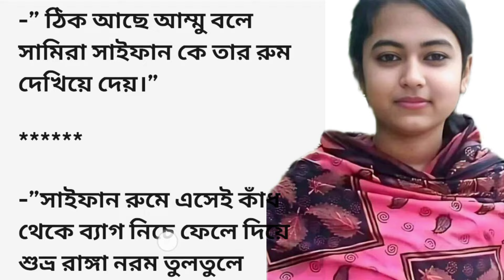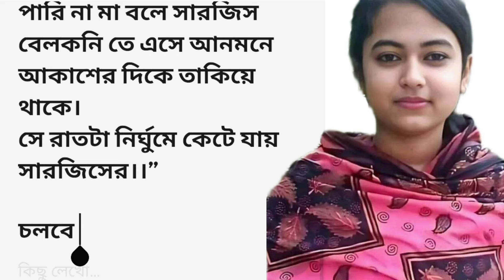মন_দিয়েছি_তোমাকে_গল্প-২💔বাড়ির মেয়েকে দেখতে এসে কাজের মেয়েকে বিয়ে করল|Bengali romantic story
মন_দিয়েছি_তোমাকে_গল্প-২💔|বাড়ির মেয়েকে দেখতে এসে কাজের মেয়েকে বিয়ে করল|Bengali romantic story channel@jmm391

moral stories
ইসলামিক গল্প কাহিনী
Jm mother golpo
জোর করে বিয়ে পর্ব ১
new love story
inspiring
Heart touching & emotional story
রোমান্টিক গল্প
romantic golpo bengali
ভালোবাসার গল্প
valobasar golpo
প্রেমের গল্প
রোমান্টিক প্রেমের গল্প